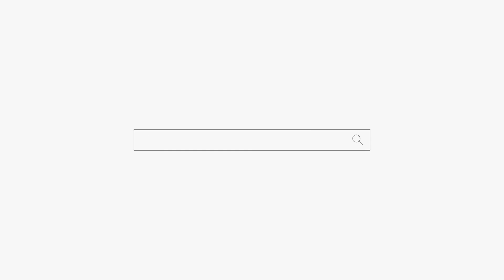완벽한 남자 주변에 사람 없을 거예요 용군TV 호도령 (강남점집 서초점집 서울점집 유명한점집 용한점집)